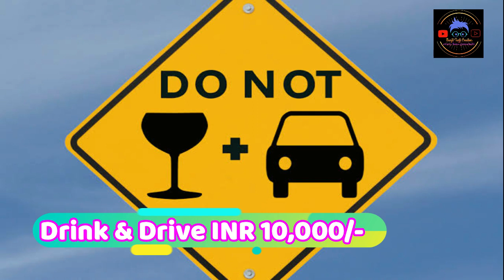New Motor Vehicle act 2019 in india